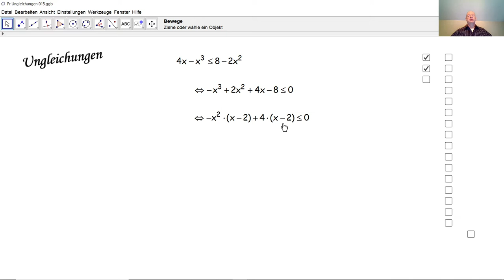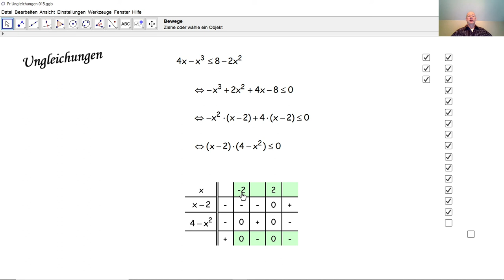Ungleichungen 015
Wir lösen eine Ungleichung mit einer Unbekannten anhand einer Zeichentabelle.